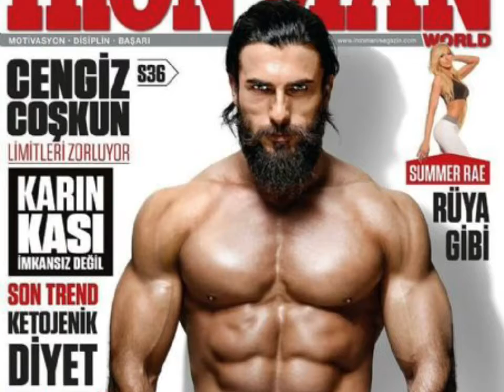THE TURGUT ALP REAL LIFE PICS THAT YOU HAVE SEEN BEFORE